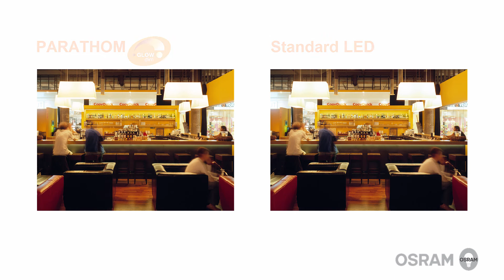Lâmpadas LED PARATHOM GLOWdim da OSRAM, de substituição directa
Este vídeo demonstra as vantagens das lâmpadas LED PARATHOM GLOWdim da OSRAM, de substituição directa, que mudam para uma cor mais quente à medida que são reguladas.